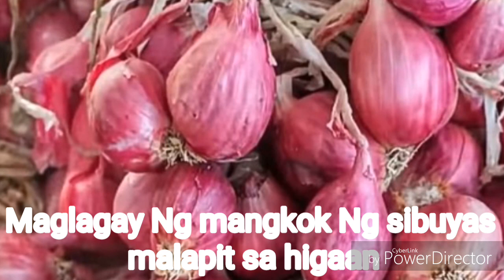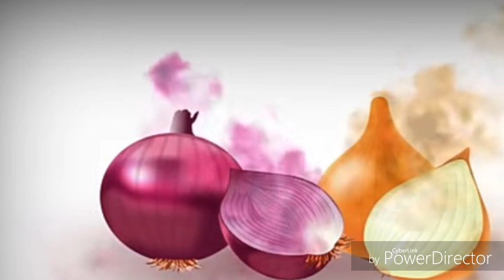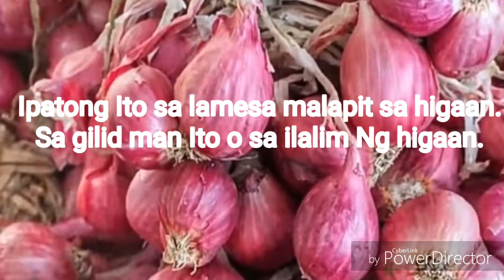SIBUYAS Mabisang gamot sa ubo,sipon at lagnat